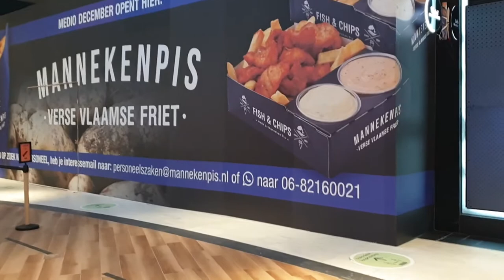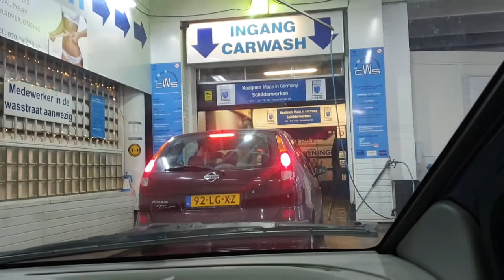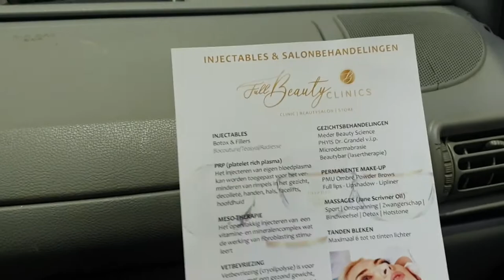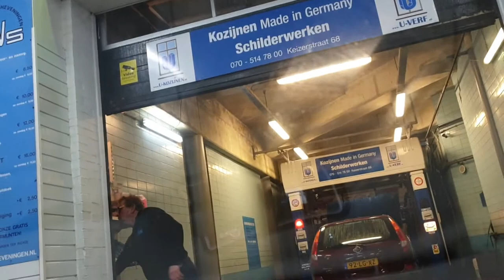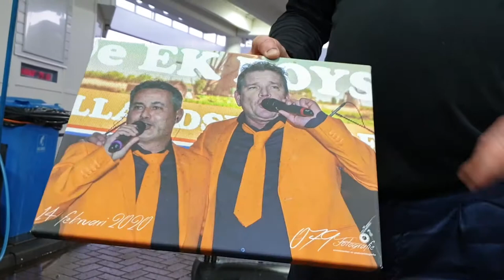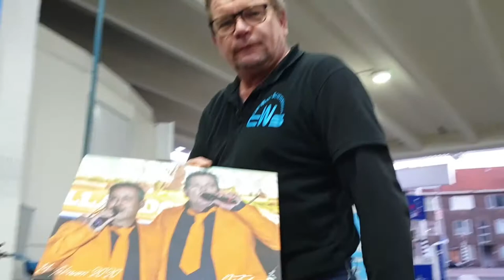Eerste nacht goed door gekomen en Autowasstraat Weekvlog #05